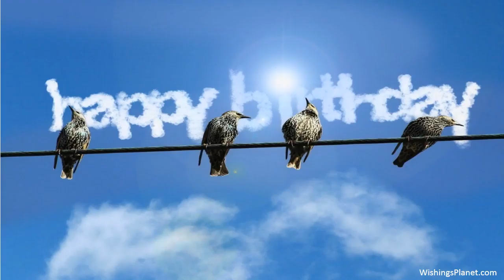Happy Birthday to Joy